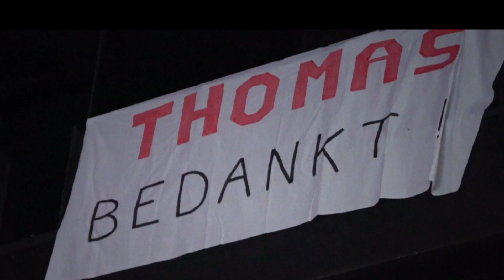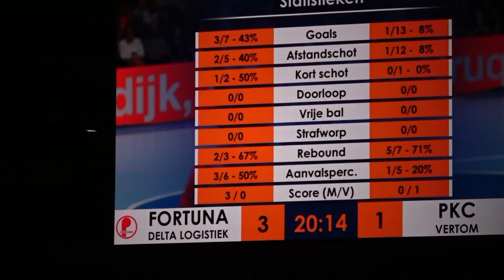KL Finale PKC tegen Fortuna Delta Logistiek 16 april 2022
Alle doelpunten van PKC en Fortuna Delta Logistiek op een rij